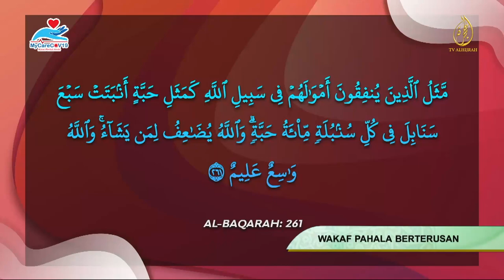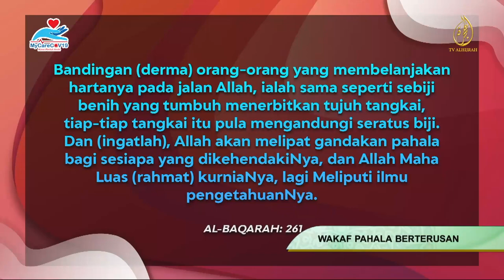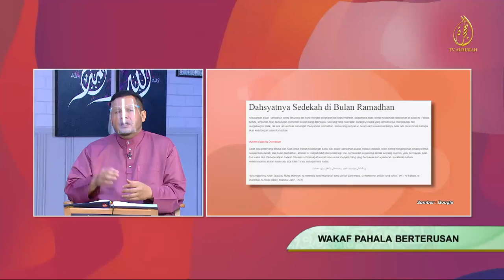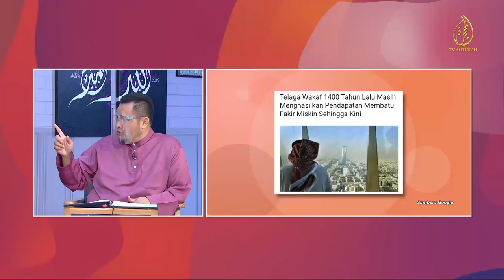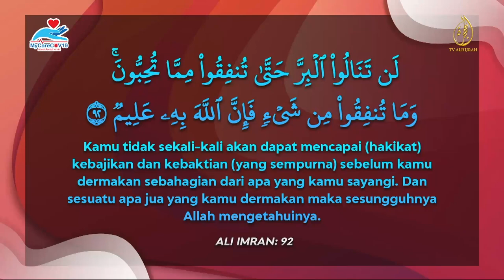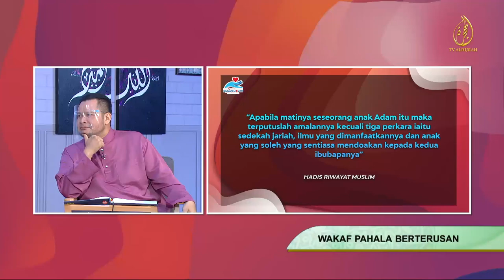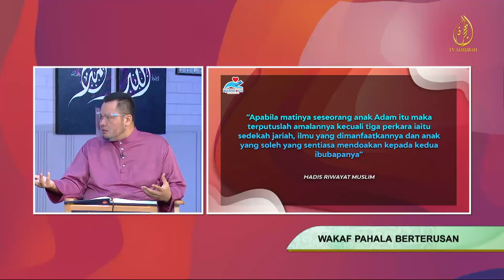13 April 2021 | Wakaf Pahala Berterusan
Wakaf adalah satu ibadah menyerahkan harta yang kita miliki untuk kegunaan Umat Islam dengan niat sebagai ibadah untuk mendekatkan diri kita kepada Allah.

Lebih-lebih lagi datangnya bulan Ramadan ini, kita dituntut banyakkan bersedekah & membuat amal jariah sebanyaknya.